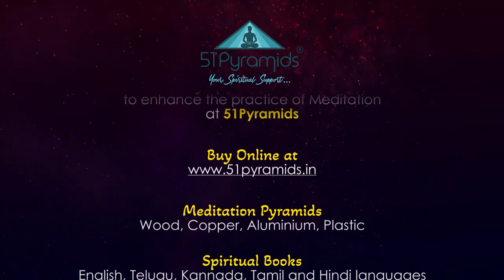How to save mother earth?